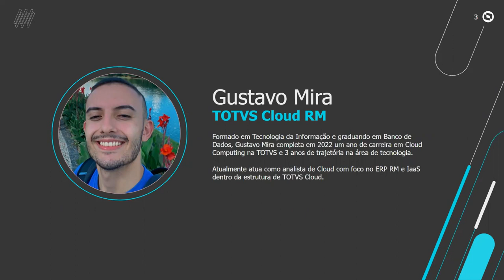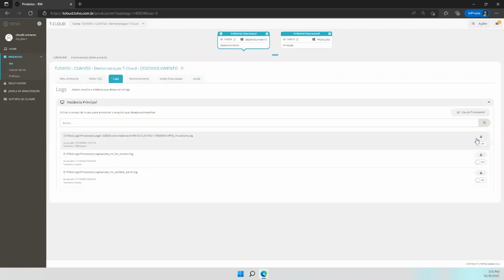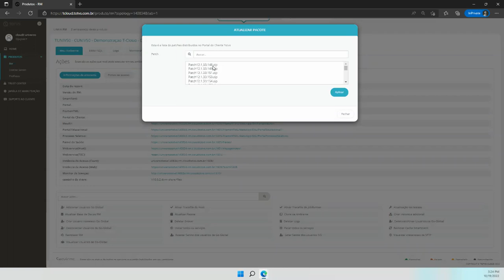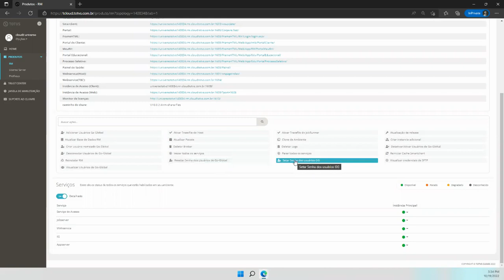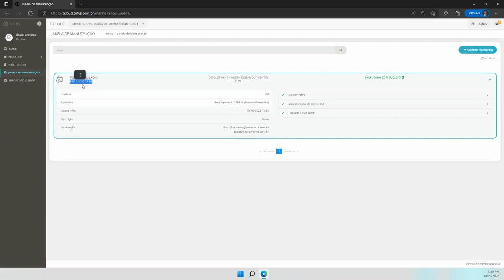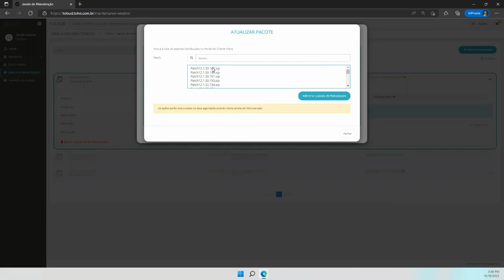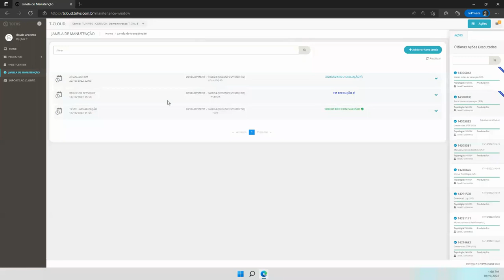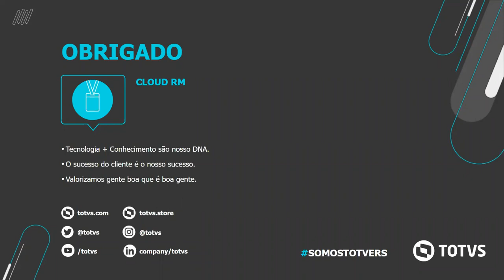Webinar TOTVS Cloud Linha RM | Janela de Manutenção e Outras Funcionalidades do T-Cloud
Confira o Webinar realizado no dia 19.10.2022 sobre a a Janela de Manutenção e Outras Funcionalidades do T-Cloud focadas na linha RM da TOTVS.

Em caso de dúvidas, ligue para: (opção 3 e depois 5) para falar com a equipe especializada em TOTVS Cloud Linha RM.